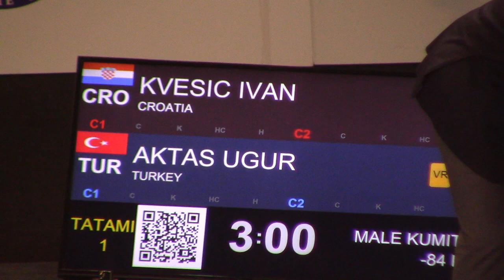Premier League 2019 Shanghai Male -84 Kvosic Ivan (CRO) vs Aktas Ugur (TUR)